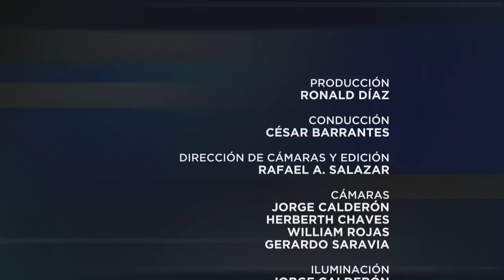Especiales UCR: Música para enseñar y emprender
La música y el emprendimiento es el tema de este Especiales UCR, donde Cesar Barrantes y Lanzo Luconi conversan sobre la experiencia del Costa Rica Piano Festival.